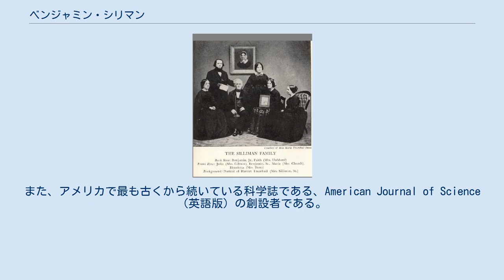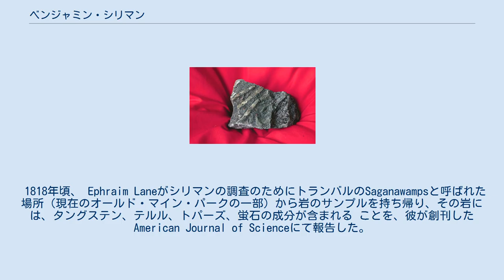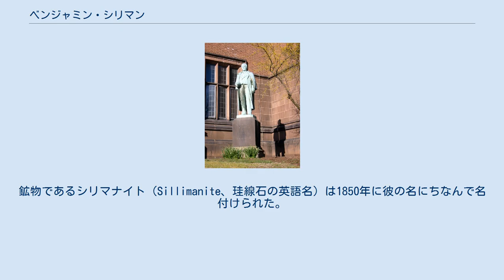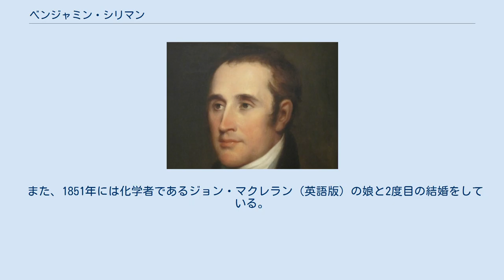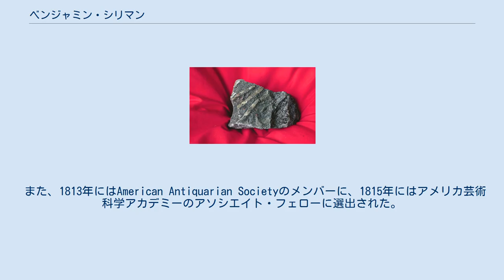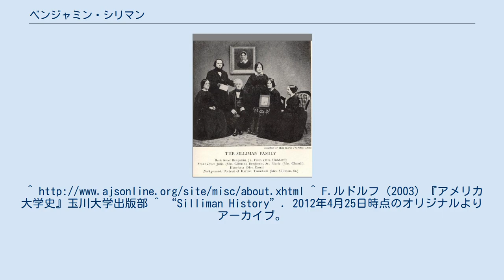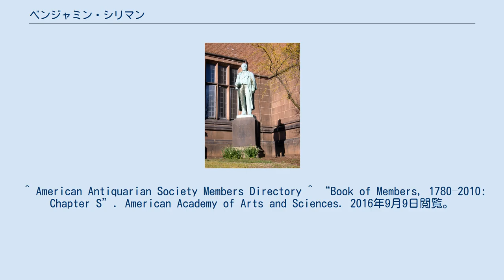ベンジャミン・シリマン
ナショナルポートレートギャラリー（ワシントンD.C.）にあるベンジャミン・シリマンの肖像画 ベンジャミン・シリマンとその拡大家族 ベンジャミン・シリマンの家族写真。
故人であるハリエット・トランブルの肖像が壁に掛けられている イェール大学にあるベンジャミン・シリマンの銅像 ベンジャミン・シリマン（Benjamin Silliman, 1779年8月8日 - 1864年11月24日）はアメリカ合衆国の化学者、地質学者、鉱物学者、科学教育者。
イェール大学の科学分野における初期の教授の一人であり、またアメリカ国内において最初に石油の蒸留精製を行った人物でもある。
また、アメリカで最も古くから続いている科学誌である、American Journal of Science（英語版）の創設者である。
 アメリカ独立戦争のさなか、シリマンはノースストラトフォード（現在のコネチカット州トランブル）の居酒屋にて生まれた。
その数か月前に、母親であるメアリー・シリマン（英語版）はイギリス軍によって襲撃されたフェアフィールドから逃げ出している。
また、父親でありコネチカット民兵隊の将軍であるゴールド・セレック・シリマン（英語版）は1779年5月にイギリス軍に捕らえられている。
 イェール大学にて学び、1796年には学士、1799年には修士の学位を取得した。
1798年から1799年にかけて、シミオン・ボールドウィン（英語版）の下で法律を学び、1799年から1802年にはイェール大学にて助手を務めている。
 当時のイェール大学学長であったティモシー・ドワイトはシリマンに化学及び博物学を学ぶように勧め、それらに関する教授の就任を要請した。
シリマンは化学に関する実験を見たことも行ったこともなかったため、フィラデルフィアにあるペンシルベニア大学で化学を学び、1804年にはイェール大学にてシリマンによる化学の講義が行われた。
この講義はイェール大学における初めての科学に関する講義である。
また、翌年の1805年にはエディンバラに留学している。
 ニューヘイブンに戻ってきてからは地質学を学んだ。
ウェストン付近に落下した隕石の化学分析を行い、初めてアメリカの隕石に関する科学的な報告をして、あらゆる鉱物の構成元素が判明してきた。
 1818年頃、 Ephraim Laneがシリマンの調査のためにトランバルのSaganawampsと呼ばれた場所（現在のオールド・マイン・パークの一部）から岩のサンプルを持ち帰り、その岩には、タングステン、テルル、トパーズ、蛍石の成分が含まれる ことを、彼が創刊したAmerican Journal of Scienceにて報告した。
鉱物であるシリマナイト（Sillimanite、珪線石の英語名）は1850年に彼の名にちなんで名付けられた。
また、イェール大学医学部創設にも携わり、創設メンバーとして教鞭をとった。
 シリマンはアイビーリーグに属する大学が共学化することを早くから支持していた。
彼は自らの講義に女性が参加することを認めていたが、イェール大学が共学化するのはその100年後のことである。
 シリマンは名誉教授として、1855年まで地質学の講義を続けた。
また、シリマンは初めて分留のプロセスを用いた人物であり、1854年には、息子のベンジャミン・シリマン・ジュニア（英語版）が初めて石油の蒸留による分留を行った。
 シリマンは1809年9月17日にハリエット・トランブルと最初の結婚をする。
彼女の父親はコネチカット州議会議員であるジョナサン・トランブル Jr.であり、祖父はアメリカ独立革命の英雄とされていたジョナサン・トランブル Sr.である。
シリマンはハリエットとの間に4人の子供を儲けた。
その内の一人は、シリマンの助手を務めることになる、ジェームズ・デーナと結婚する。
また、息子のベンジャミン・シリマン Jr.は父親と同様に、イェール大学の化学分野の教授を務めた。
 また、1851年には化学者であるジョン・マクレラン（英語版）の娘と2度目の結婚をしている。
 シリマンはアメリカの奴隷制度を"巨大な悪"とみなしていた。
彼はリベリアの自由黒人による植民地化を支持し、1828年から1835年まで、コネチカット州の植民地協会の役員を務めた。
 また...